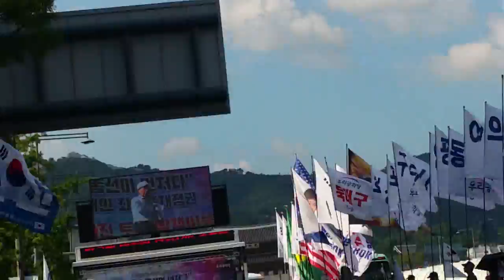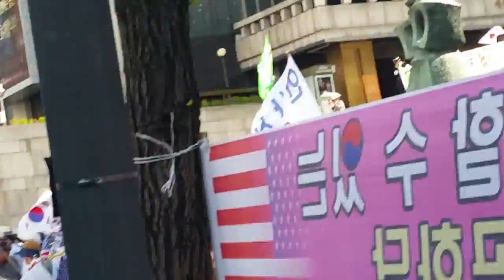이규택 천만인무죄석방본부 공동대표. 광화문광장 세종대로 2부 태극기집회 연설. 2019.8.10.((구속863일))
막바지 삼복더위가 아스팔트를 다리미 바닥처럼 뜨겁게 달구었지만 결코 태극기 애국투사들의 결연한 의지는 막을 수 없었다. 이날 전국 각지에서 모인 태극기 애국투사들이 서울역광장으로 집결하여 박근혜 대통령님을 구출하고 자유 대한민국을 수호하기 위한 태극기집회를 열었다. 그리고 구국의 태극기 시가행진에 나서서 남대문과 서울시청을 지나 광화문광장 세종문화회관앞 세종대로에서 2부 집회후 평화롭게 해산했다.
제137차 태극기집회. 천만인무죄석방본부 주최. 우리공화당 주관.